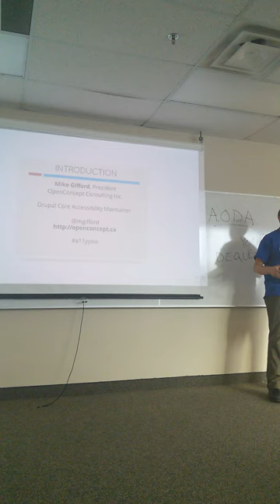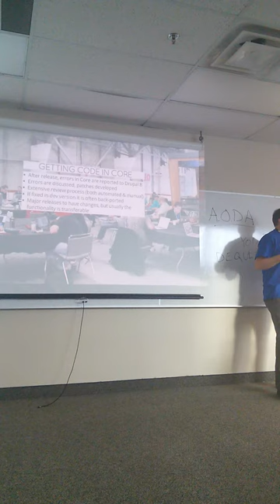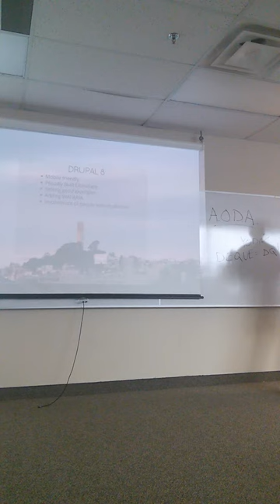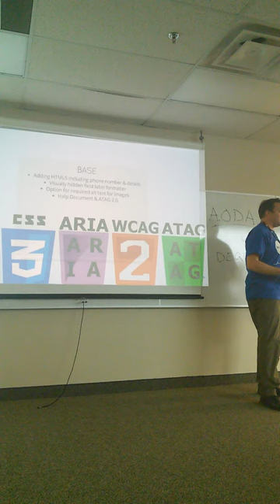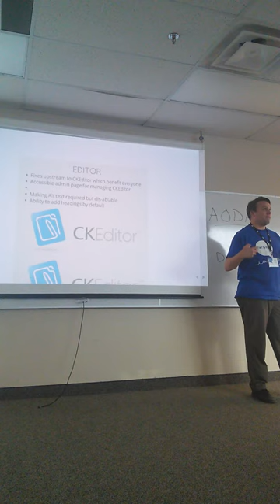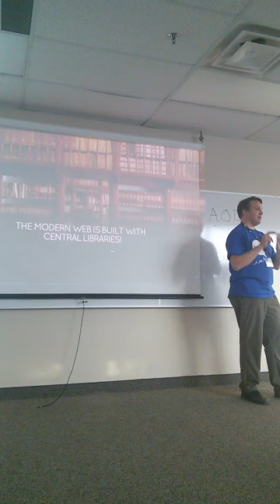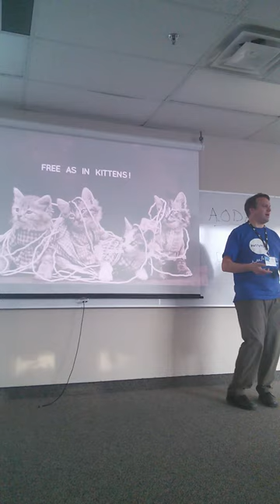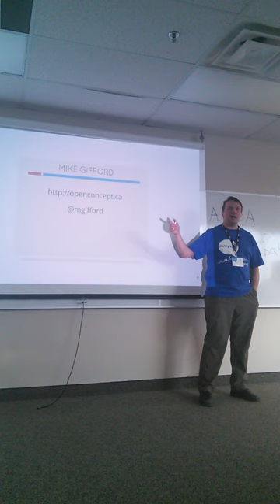Drupal 8: The Leading Example for An Accessible CMS by Mike Gifford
Drupal 7 really has led the way in ensuring that WCAG 2.0 recommendations are respected for anonymous users, editors and administrators. This has been pushed further with Drupal 8, and although not yet launched, there is a lot to be excited about.

In a non-technical way the presentation will focus on what has been added in general terms which can be applied to any open-source CMS. Centralized API changes and system-wide-defaults can benefit everyone.

One of Mike Gifford’s goals, through his company OpenConcept Consulting, is to fix the accessibility problems at the source using the Drupal open-source content management system. By taking this approach over a million web sites are enabled to become more accessible. With the Web increasingly becoming one of the main points of contact with citizens and customers, the ability for organizations to easily meet the relevant accessibility standards has become a customer-service issue. Mike is a Drupal Core Accessibility Maintainer and has been spearheading improvements in the Drupal community since 2009.